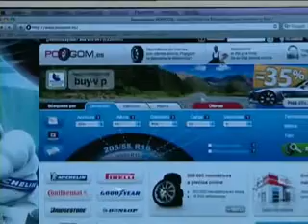Ventura24 -confianza online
Ventura24, empresa lider en la venta de loteria en Internet cuenta con el sello de la asociación de confianza online. Gracias a este sello se garantiza una compra segura y sin problemas en el trámite